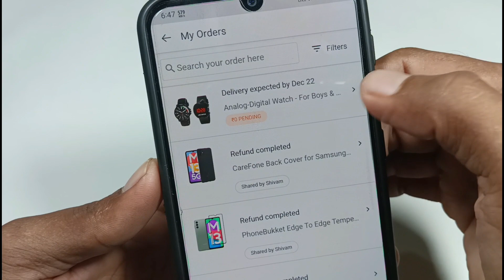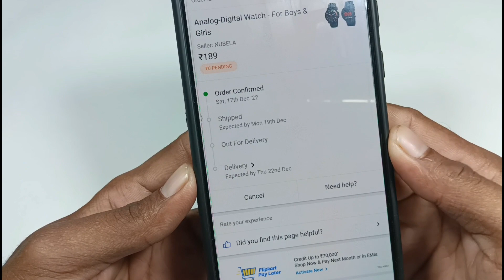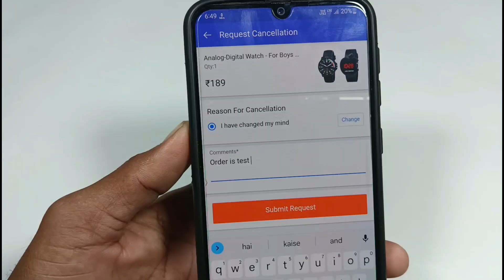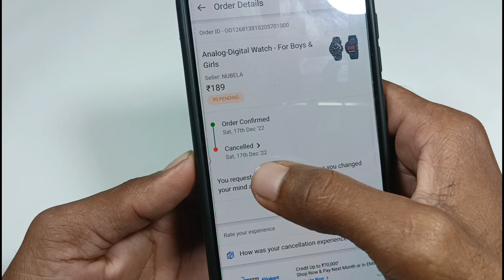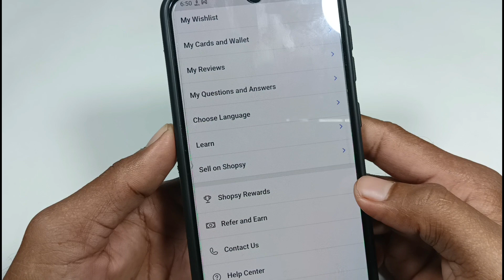shopsy me order cancel kaise kare 2023 // how to cancel order in shopsy